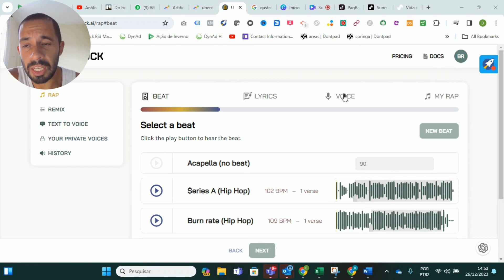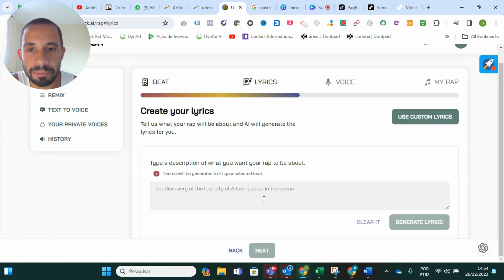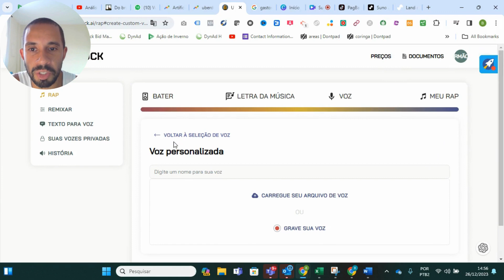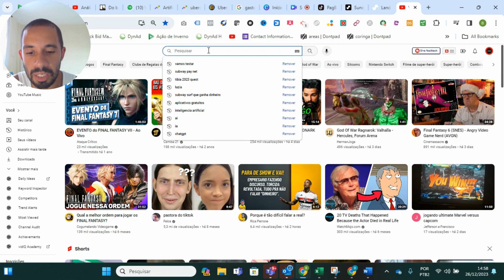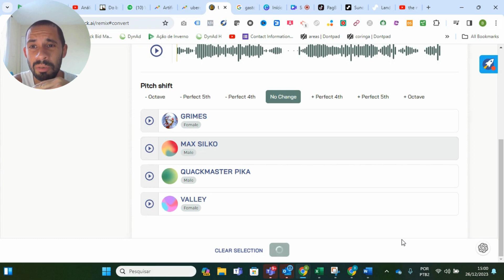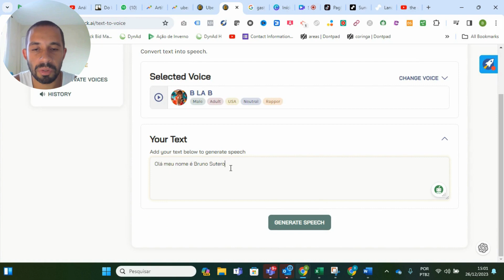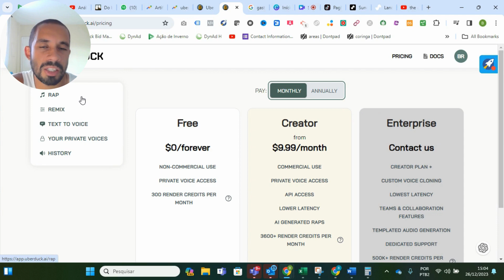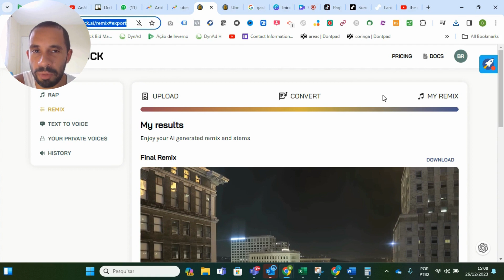Uberduck AI – Criei, remixei e vocalizei música com inteligência artificial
Hoje vou mostrar a versão beta da IA Uberduck AI.
Vamos Testar ?

No vídeo de hoje vamos conhecer a IA nova, o Uberduck AI que permite fazer diversas alterações e criações sonoras com inteligência artificial.
É possível remixar, criar ou vocalizar texto.

00:00 - Início
01:02 - Uberduck AI
13:03 - Detalhe importante sobre o Uberduck AI
14:21 - Música Gerada Uberduck AI
14:48 - Texto em voz com Uberduck AI
14:52 - Final
16:20 - Inscrição